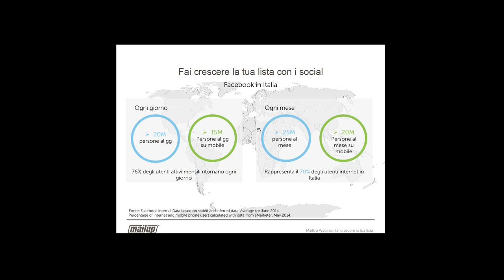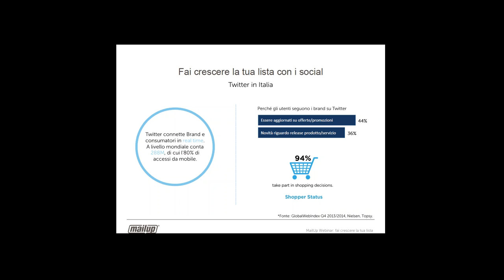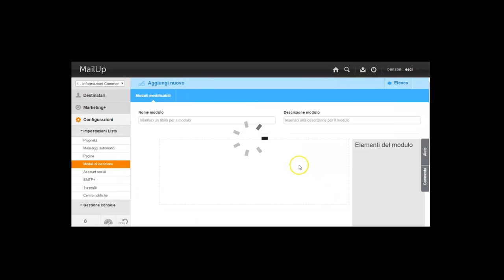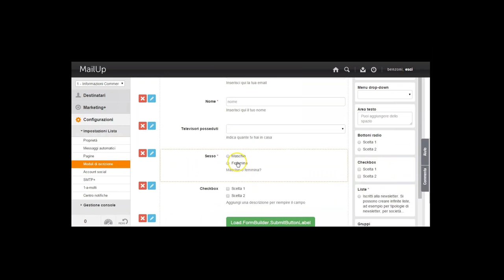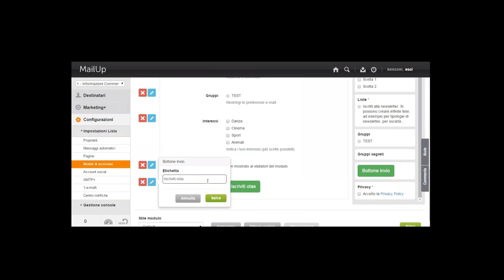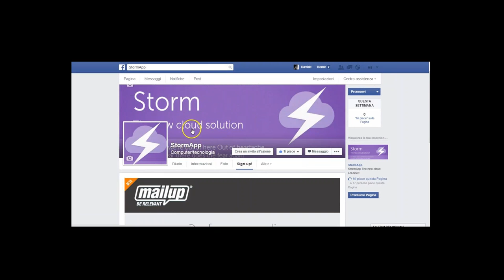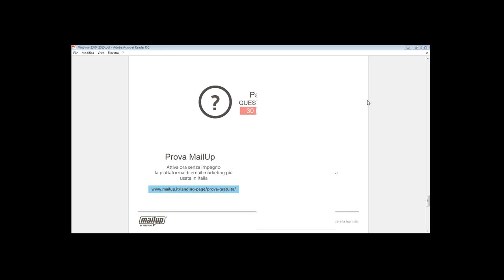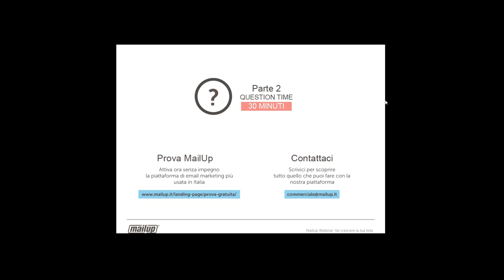List Building: crea la tua lista con i nuovi strumenti della piattaforma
Conosci già gli strumenti migliori per creare e alimentare una lista? Nel seminario gratuito impari passo dopo passo come costruire un modulo di iscrizione per la tua pagina Facebook con la MailUp Facebook App. In più, scopri come funziona la sezione Moduli di iscrizione e come usare al meglio l’integrazione Padiact. Con MailUp impari a far crescere il tuo database a norma di privacy.